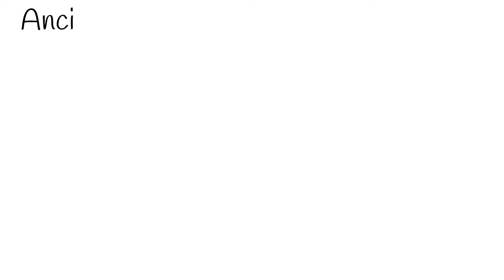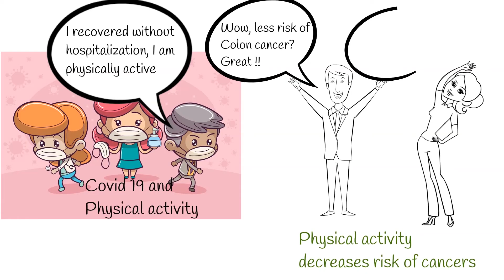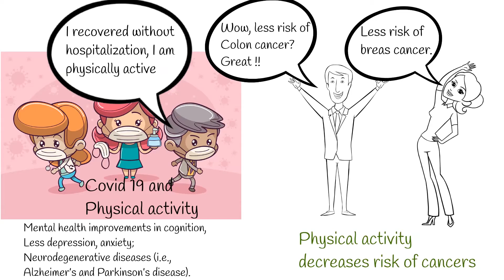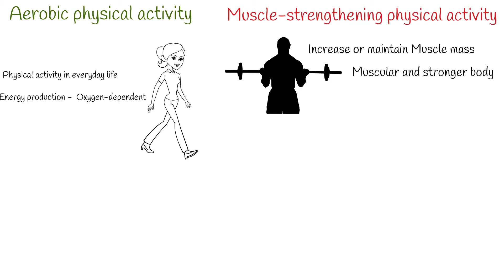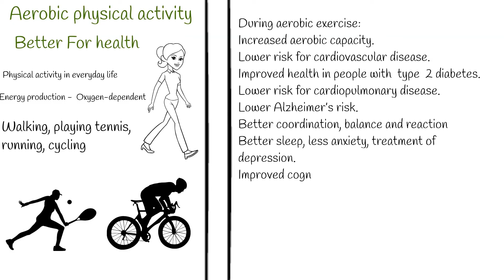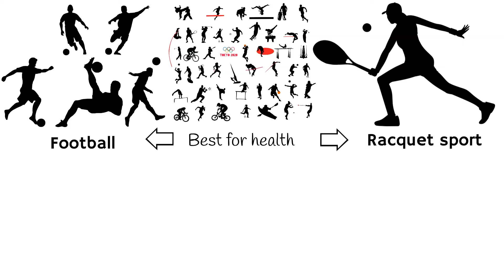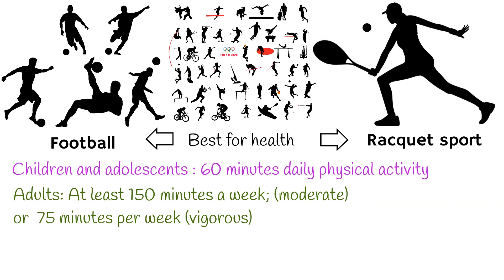Physical activity - it's really important. Why Should I Be Physically Active?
Which is best sport for health?
how long should i exercise every day?
can I exercise once a day and rest of day spend sitting?

Middle aged woman. If she is physically inactive, she experienced a 52% increase in all-cause mortality,  including. Cardio vascular mortality and cancer related mortality.
Second  Example.
Rats, selectively bred, for high and low physical activity.
Physically active rats lived almost 50 % more.  Then physical inactive rats.
So, we can say:  physical activity increases life span in mammals.
Third example:
After getting covid, patients who are physically inactive have higher risk of hospitalization and death. Compared to patients who are physically active.
So physical activity helps us even from COVID 19
Forth example:
Physically active men and women, exhibited a 30%–40% reduction in the relative risk of colon cancer.
and physically active women a 20%–30% reduction in the relative risk of breast cancer. compared with their inactive counterparts.
Even in people who already have cancer, physical activity was associated with a decreased recurrence of cancer and risk of death from cancer.
Mental Health:
Many studies support physical activity as a noninvasive therapy for mental health improvements in cognition,
Physical activity decreases risk of : depression, anxiety;
 Neurodegenerative diseases (for example,  Alzheimer’s and Parkinson’s disease).
and drug addiction.
You may have a question:  what kind of physical activity is better?
2 type of physical activity exists:
Aerobic physical activity and  muscle-strengthening physical activity.
Physical activity in everyday life and exercise training is mainly an aerobic activity, where a majority of energy production occurs via oxygen-dependent pathways.  It has biggest health effects.
Muscle-strengthening physical activity, is referred to in everyday language as “strength training” or “resistance training”; and is a form of physical exercise/training; that is primarily intended to maintain or improve various forms of muscle strength and increase or maintain muscle mass.

For health aerobic physical activity is better.  Although muscle strengthening physical activity has its advantage.  For example, if you want, muscular and stronger body, muscle strengthening is important.
But for pure health effects – aerobic exercises is superior:
Aerobic exercises examples: walking, playing tennis, running, cycling.
Aerobic activity health effects:
During aerobic exercise:
Formation of new capillaries; - Increased aerobic capacity.
Improved endothelial function - Lower risk for cardiovascular disease, improved function in heart disease.
Improved glucose transport and insulin sensitivity;  - improved health in people with  type  2 diabetes. Or prevent it.
Improved blood pressure regulation. -  Lower risk for cardiopulmonary disease.

Improved blood lipid profile -  Lower risk for cardiopulmonary disease in elderly and Alzheimer’s risk.
Improved peripheral nerve function - Better coordination, balance and reaction, especially in children and elderly.
Enhanced release of signaling substances – resulted: Better sleep, less anxiety, treatment of depression.
Improved hippocampus function-Improved cognition and memory, less medication is needed.
Improved immune function - Decreased overall risk for disease, anti-inflammatory effects.
Strengthening the connection between brain, metabolism and immune function.
Decreased risk for disease, improved metabolism, decreased risk for depression.

And what kind sport disciplines is better for overall health?
There is strong evidence that both running and football improve heart function, aerobic capacity, metabolism, balance and weight status.
Football was additionally shown to benefit muscular performance.
Also racquet sport is highly effective it decreases risk of death  by  47 %
While aerobics 27 %;
Swimming 28 %;
Cycling 15 %.
We can conclude, that  football and racquet sport has highly effective  health benefits.

All children and adolescents are recommended at least 60 minutes daily physical activity. Longer is better.
All adults from 18 years of age and above are, recommended to be aerobically physically active at least 150 minutes a week; at a moderate intensity, or at least 75 minutes per week at vigorous intensity (marked pulse increase).
One can meet the daily recommendations for physical activity by brief, high-intensity exercise, and remaining physically inactive for the rest of the day, thereby creating a “polarization” of physical activity.
Having a high dose of conscious physical training, despite having a low energy expenditure in normal life, due to high volumes of sedentary time.
Polarization of physical activity may lead to increased risk of poor health despite meeting the recommendations for physical activity. So, no cheating is allowed.

Benefits of Physical Activity